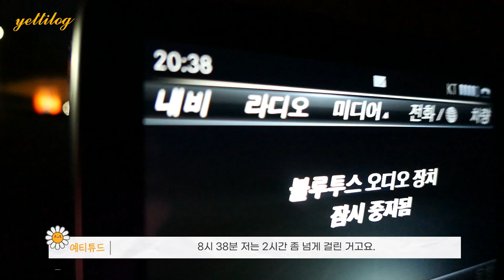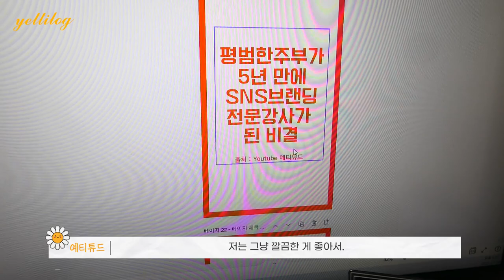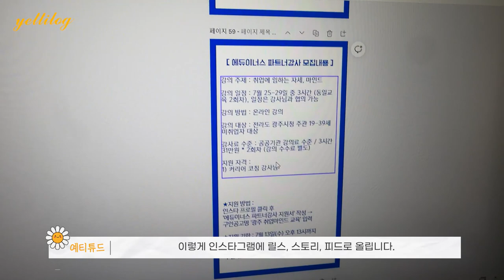무대 위에서 긴장하지 않는 법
오늘은 오래만에 300명앞에서 강의를 하고 온 날
영상으로 담았습니다.
무대 위에서 많은 사람들 앞에 서도
긴장하지 않고 강의하는 방법이 궁금하시다면?